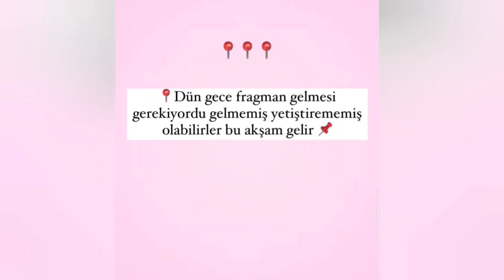KARDEŞLERİM 47.BÖLÜM suburcuyazgıcoşkun KAMERA ARKASI 🎬🎬